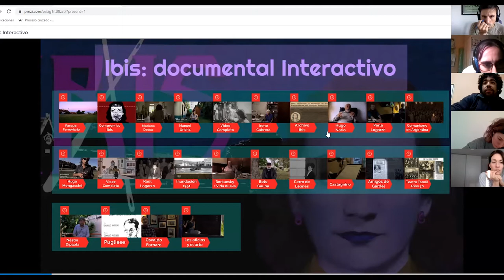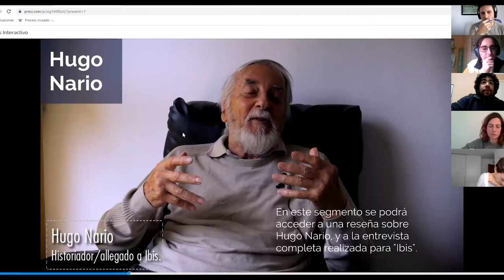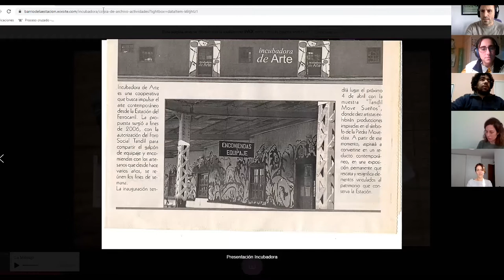XI Jornadas Internacionales/Nacionales de Historia, Arte y Política: Guerrero, Funaro, Rocha